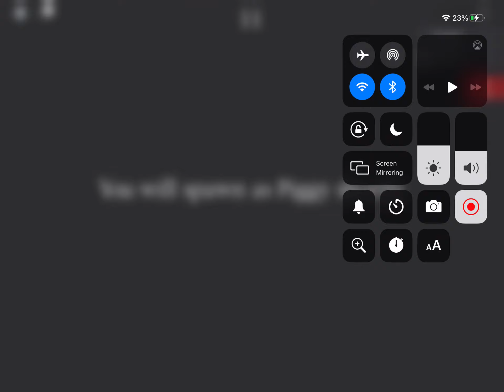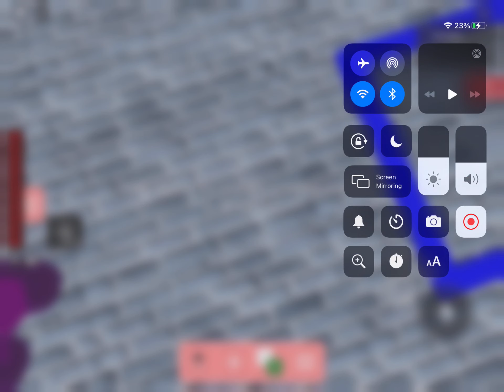Piggy:missing - season 1 chapter 2 - piggy mode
The piggy gards some places when your in there when you crawl she can’t hear you if you are in side the piggy comes in and you need to hide when she’s in and your gonna save zizzy pony and doggy